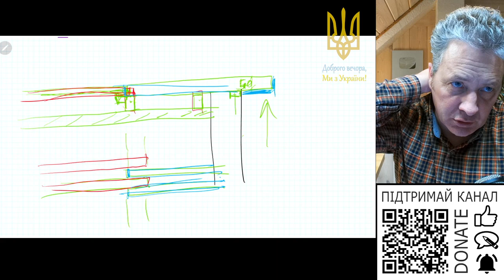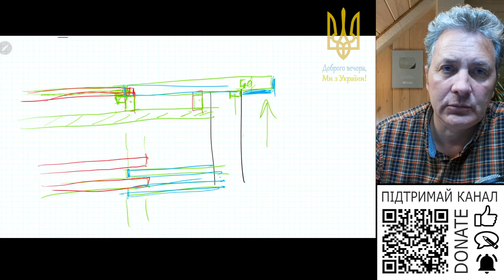При яких температурах ззовні можна робити утеплення газоблоку пінопластом?